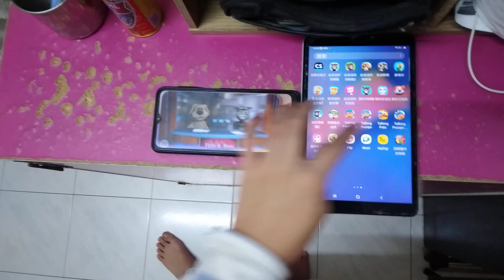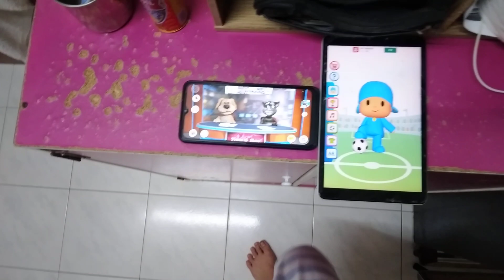Talking News & Talking Pocoyo Football Echo 8459